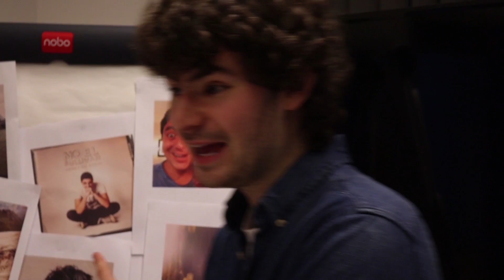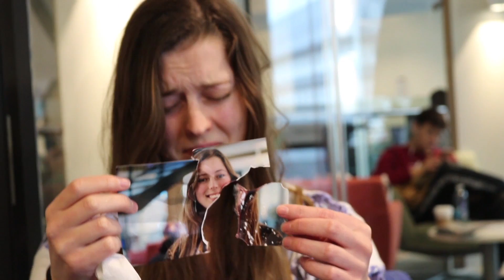SUBU Full Time Officer Elections 2016: Don't Let It Be Them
Nominate yourself for one of our five full time officer roles!